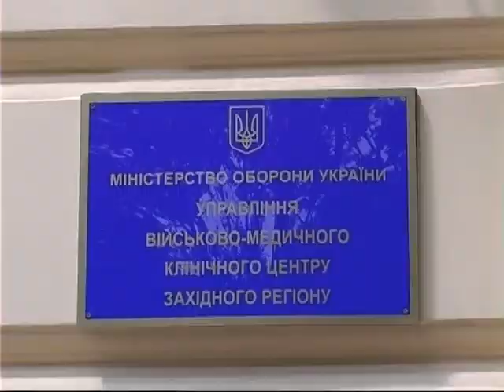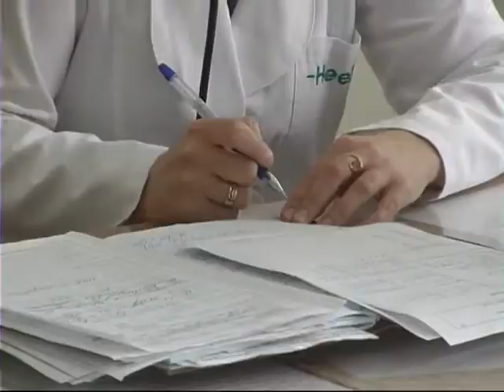Військово-медичний клінічний центр Західного регіону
ВМЦК ЗР - історія і сучасність.
Матеріал 2008 року.